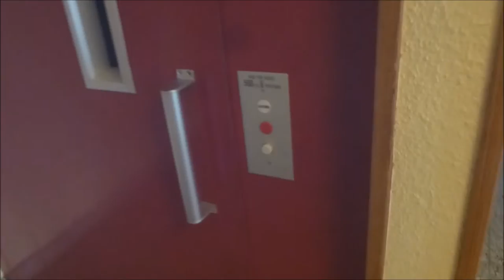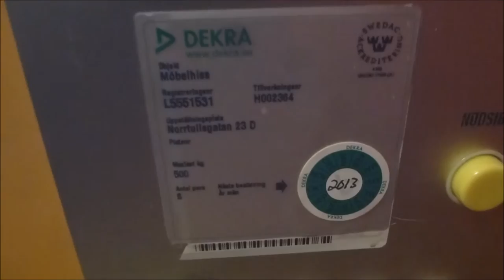1979 KONE Hydraulic elevator @ Norrtullsgatan 23D, Söderhamn